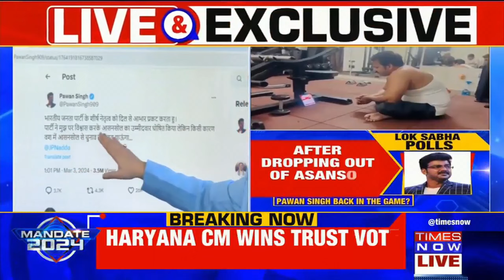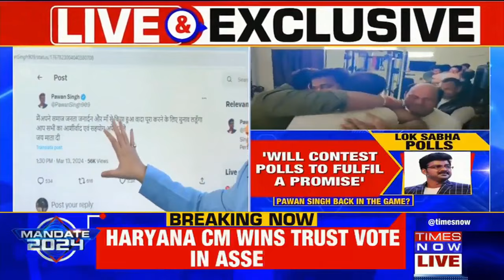Bhojpuri Singer Pawan Singh To Contest Lok Sabha Polls From Asansol | Breaking News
Breaking News: Bhojpuri Singer Pawan Singh took to Twitter to announce his candidacy for the Asansol constituency in West Bengal.